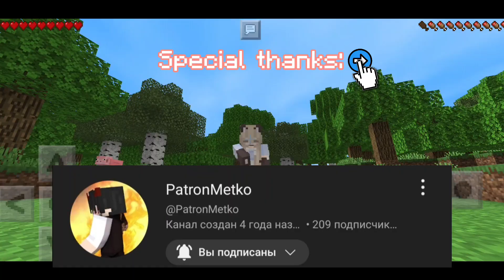Top 500 PLUGINS!! for 500 subscribers (Craftsman Servers/MCPE-0.15.10)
[Description]

                          ×–=[Anya Tatanova]=–×

|⭐= I keep my word, and I give you 500 plugins but some plugins are the same inside (I'm telling you this)

|🌸If you're building a server, we have the right videos for you! just look at my channel🌸|

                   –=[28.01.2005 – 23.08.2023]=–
[Description]